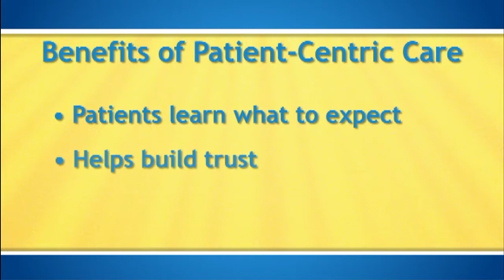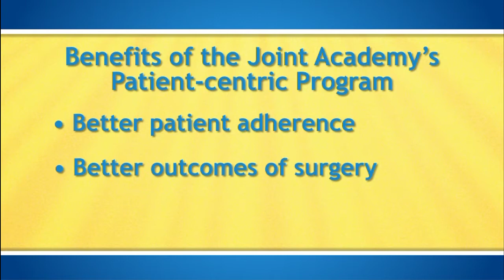Methodist Health System: Patient-Centric Care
Jennifer Tullis, RN, BSN, ONC, and Orthopedics Coordinator at Methodist Dallas Medical Center discusses the benefits of the Methodist Joint Academy's patient-centric care.